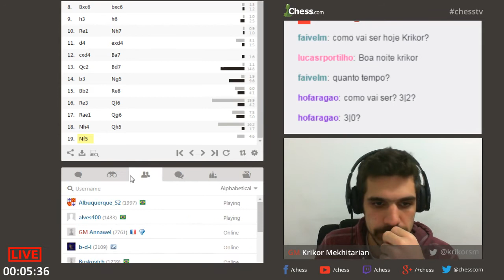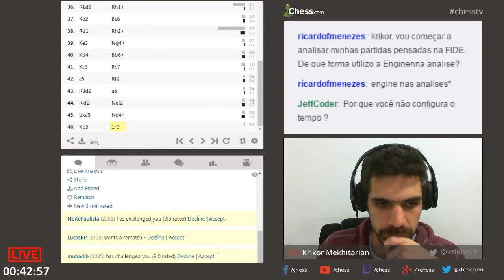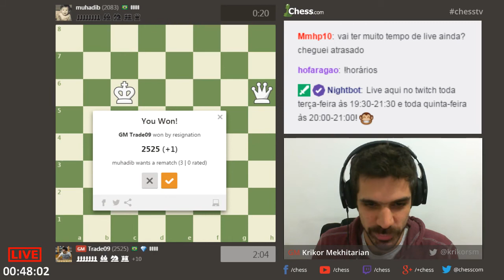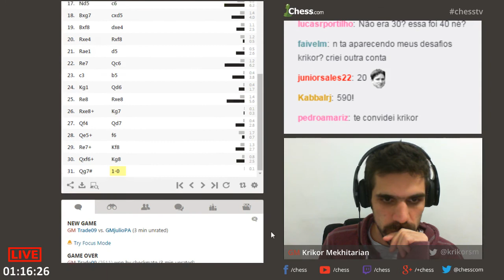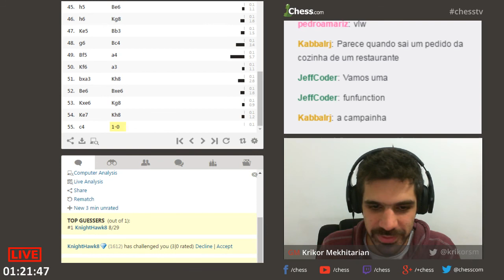ChessTV BR - Time Odds: partidas de xadrez com o GM Krikor Mekhitarian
Partidas de xadrez blitz com Time Odds contra o GM Krikor Mekhitarian!
O desafiante começa com 3 minutos, e Krikor com 1. Caso Krikor vença, ele joga a próxima com 50 segundos, e depois com 40, e por aí vai! Partidas no chess.com